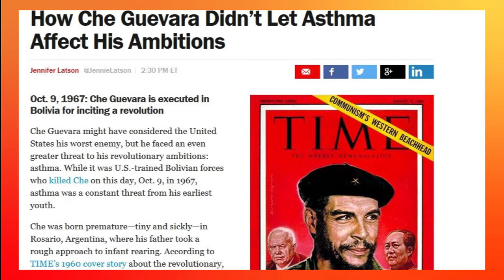Che Guevara Life history in Phonic Tamil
Che Guevara was a prominent communist figure in the Cuban Revolution who went on to become a guerrilla leader in South America. Executed by the Bolivian army in 1967, he has since been regarded as a martyred hero by generations of leftists worldwide.